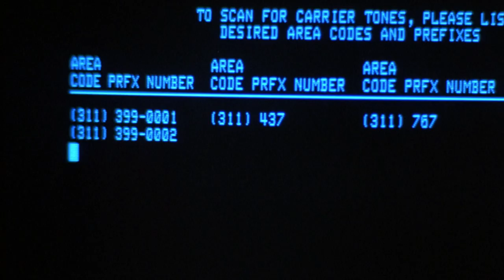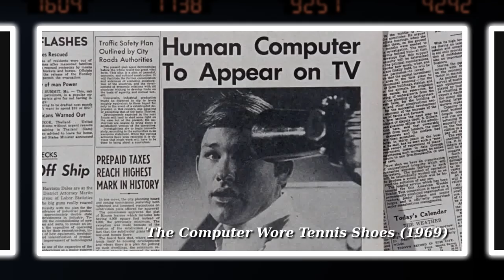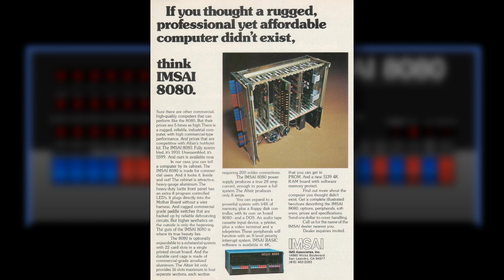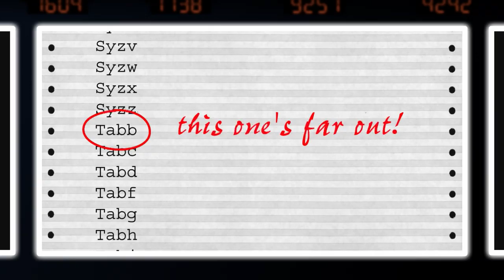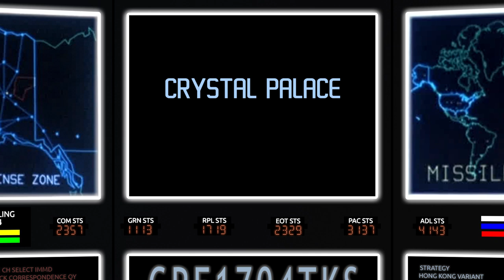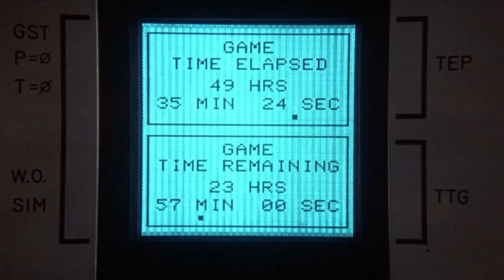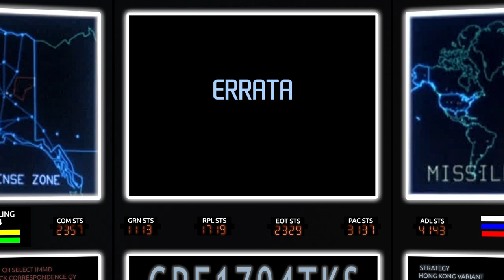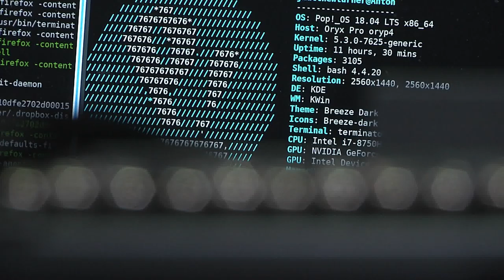WarGames | The Greatest Movie of All Time [J. Matthew Movies, Ep. 13]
WarGames (1983) is not just the greatest hacker movie of all time, it's the greatest movie of all time. Prove me wrong. Prove. Me. Wrong.